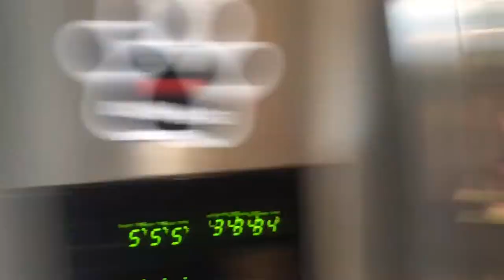MY SISSYS BRIDAL SHOWER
Today was my sisters bridal shower! We had an amazing time! We played bra pong, we created wedding dresses out of toilet paper, found hidden rings, ate delicious food, and opened her presents!

I hope you had an amazing day J!